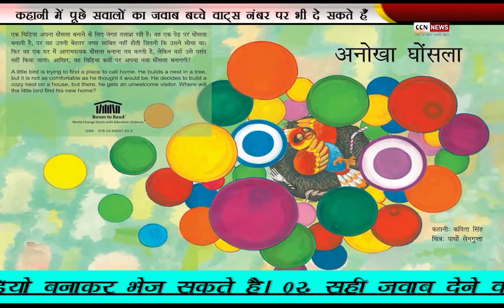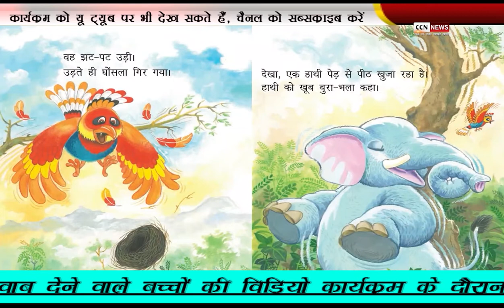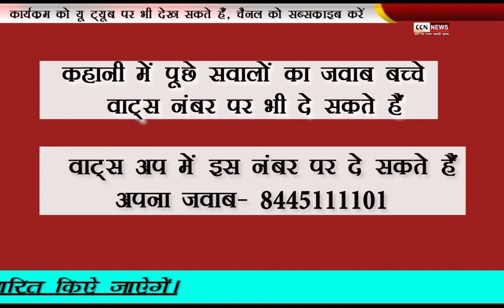ANOKHA GHOSALA इस कहानी से बच्चो ने जो सीखा उसका जबाव जरूर दें